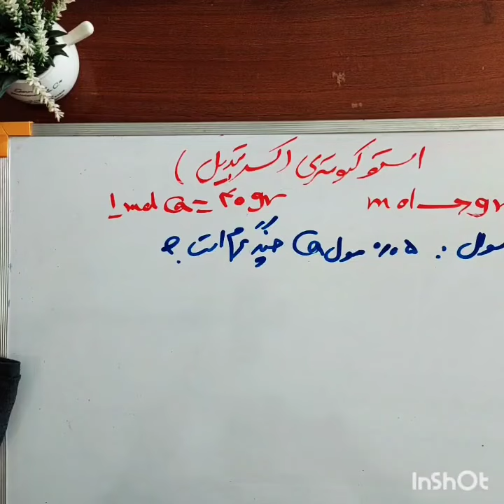مدرس شیمی زهره صادقی